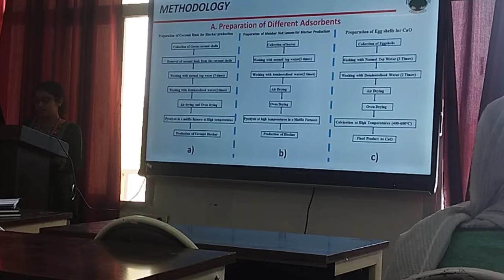CUJ batch2022-24🥺❤||Central university of jammu